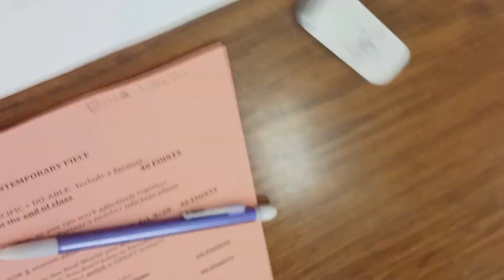Drama Scene 1